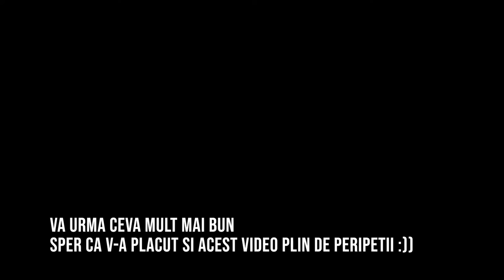Enduro vlog cu peripetii!!!!!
Imi pare rau ca nu a iesit foarte bine... dar la urmatorul enduro clip va fi ceva mai bun